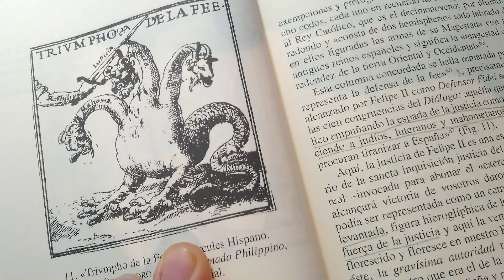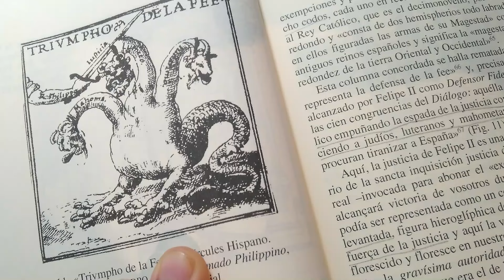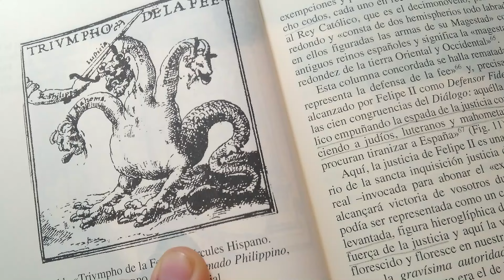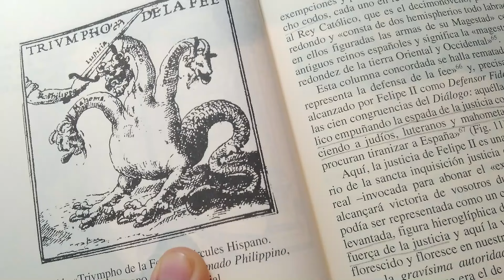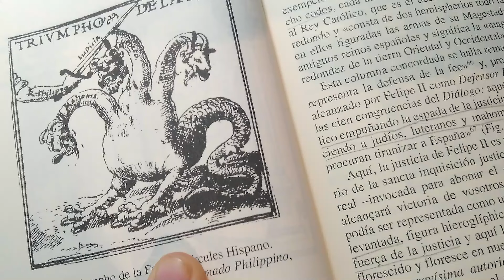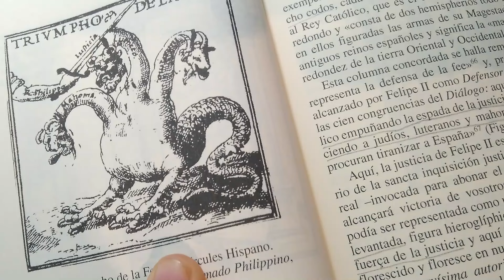Entrevista polémica sobre ESPAÑA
Conviértete en miembro de este canal para tener acceso a los vídeos más incorrectos y algunas cosillas más: